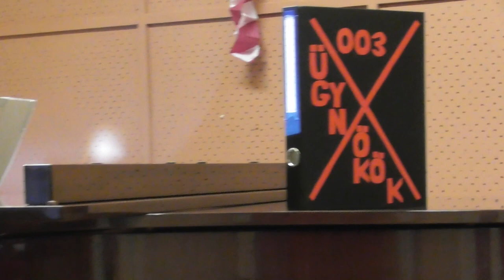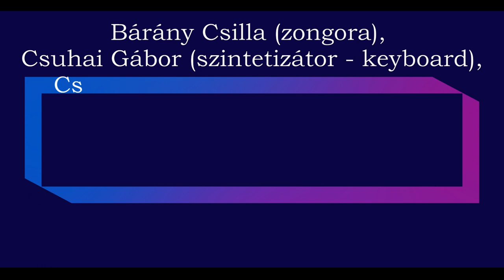Zeneiskolai farsang Heves, 2022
Farsang, a Hevesi Körzeti Általános Iskola és Alapfokú Művészeti Iskola      Zeneművészeti Tagintézményében, 2022. évben
Tanulóink különféle jelmezekben lépnek fel.